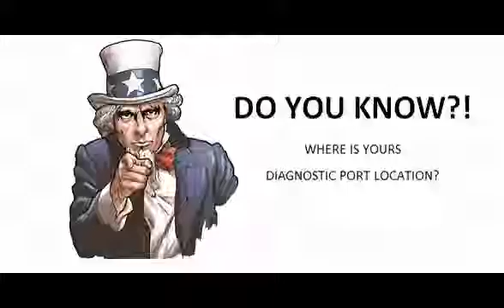Volvo 440 1997 01 Diagnostic Obd Port Connector Socket Location Obd2 Dlc Data Link 1669